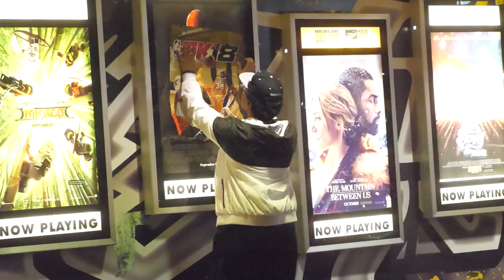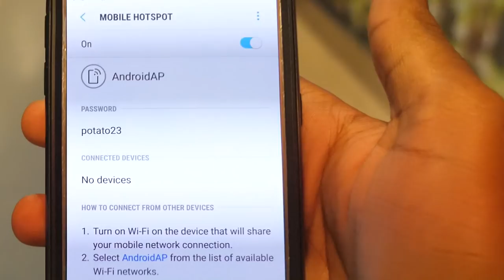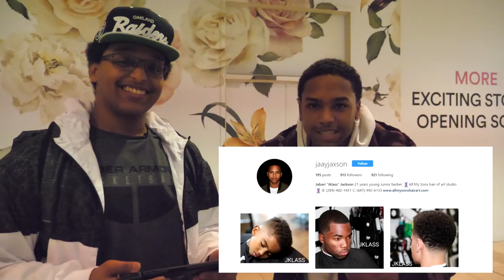GRINDING BADGES IN PUBLIC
The badge grind on NBA 2K18 is SERIOUS. Even when I'm outside of my house, I need to be getting the reps on MyCareer...